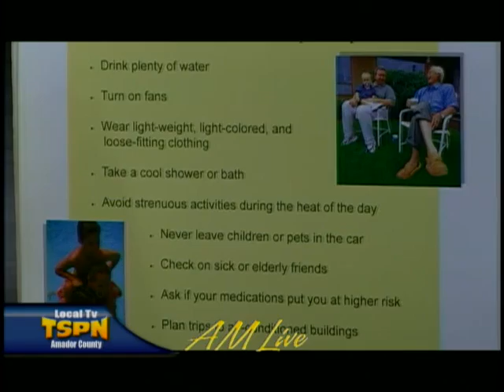Dr. Rita Huspen Kerr on AM Live June 26, 2015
Amador County Public Health Officer, Dr. Huspen Ker tells us how to stay safe and healthy in Summer weather on TSPN TV's Amador Live.